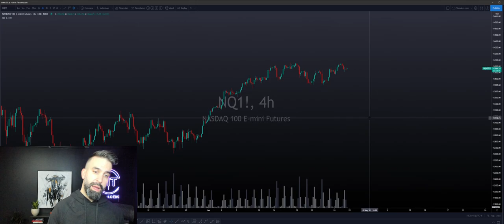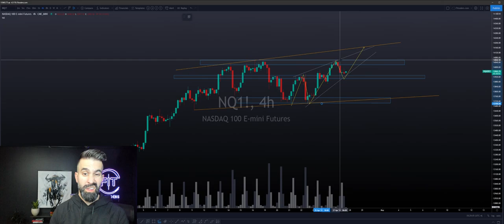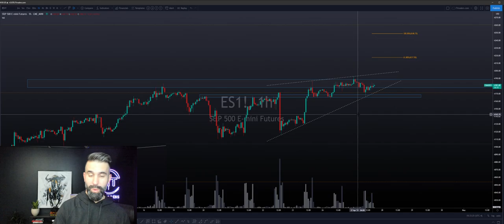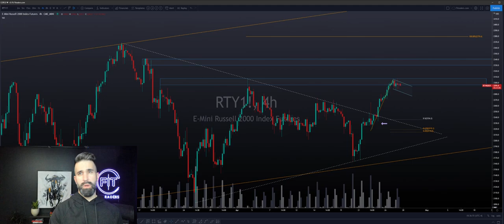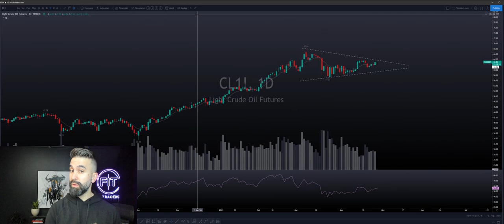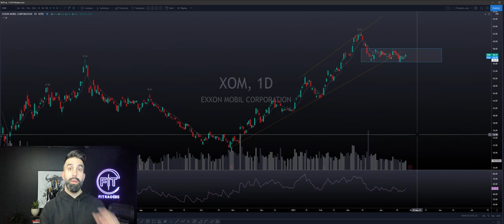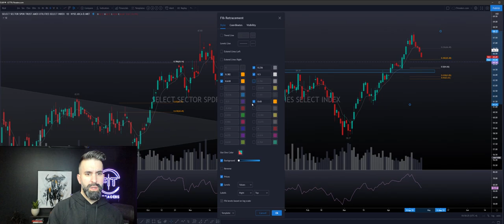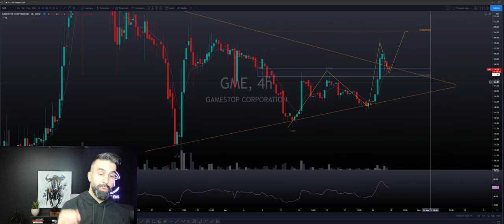STOCK MARKET ABOUT TO RUN? $ES $NQ $PLBY $TSLA $CL $AMZN $BRAG $DASH $XOM $TWTR $IPOE $DKNG +++